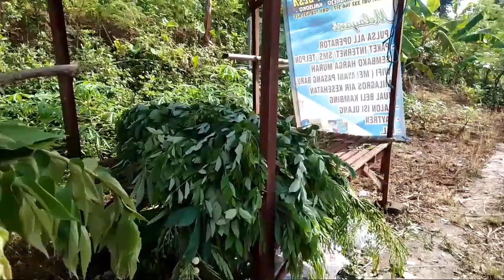PULANG DARI KEBUN LANGSUNG JEMUR JAGUNG PIPILAN